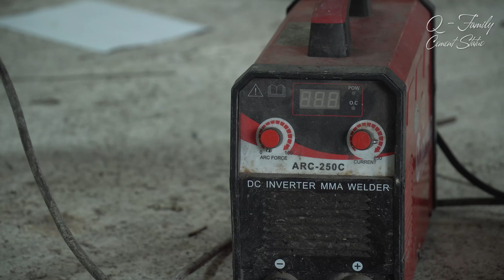Giant Lizard Man Built for My Son from a Picture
25 Days Build Giant LIZARD MAN For My Son
Welcome to Q - Cement Statue
I am an artisan who sculpts giant cement statues
We're a father and son duo crafting stunning cement statues that combine artistry with durability. Join us as we showcase the bond of family love and the joy of sculpture making. From intricate designs to flawless craftsmanship, we create visually captivating and enduring cement statues.